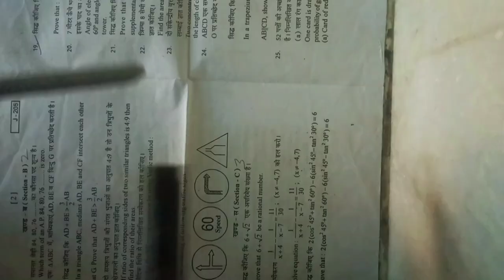||Fuljhari 🌟se banaya firetorch🧨|| ♤♡♡♤